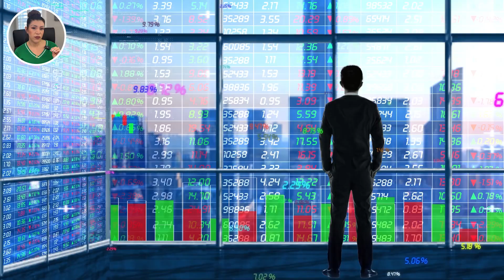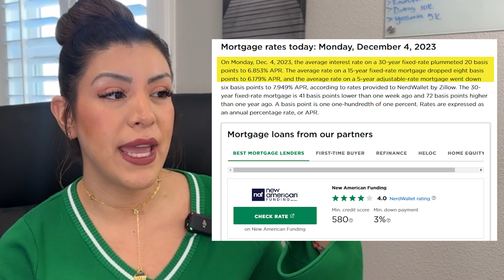Interest Rate Update 2023 | Living in El Paso Texas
🔥 Interest Rate Update 2023 | Linving In El Paso
ˍˍˍˍˍˍˍˍˍˍˍˍˍˍˍˍˍˍˍˍˍˍˍˍˍˍˍˍˍˍˍˍˍˍˍˍˍˍ
INTEREST RATE UPDATE
Interest rates are a major factor in determining how economic decisions are made in the dynamic world of finance. Knowing current interest rates is essential, whether you're planning your financial future, making investments, or thinking about getting a mortgage. With our most recent interest rate insights, you can stay informed and make wise decisions. Investigate possibilities, reduce risks, and make sure your financial plan is in line with the shifting market conditions. Being knowledgeable about interest rates, the beating heart of economic decisions, is the first step in managing your finances.

🏠 REAL ESTATE AGENTS! 📈 WE ARE EXPANDING! Schedule to discuss partnering
ˍˍˍˍˍˍˍˍˍˍˍˍˍˍˍˍˍˍˍˍˍˍˍˍˍˍˍˍˍˍˍˍˍˍˍˍˍˍ

ˍˍˍˍˍˍˍˍˍˍˍˍˍˍˍˍˍˍˍˍˍˍˍˍˍˍˍˍˍˍˍˍˍˍˍˍˍˍ
All data, house pricing, stats, and anything else mentioned are always subject to change and are provided merely as an example at the time of this recording.

TIME CODES:
00:00 - Intro to Interest Rate Update
01:39 - The Reason Why The Interest Rate Is SkyRocketed
03:44 - Why Are You Buying A Home?
04:24 - Are You Going To Wait The Interest Rate To Drop?
07:04 - Food For Thought
09:05 - Outro to Interest Rate Update